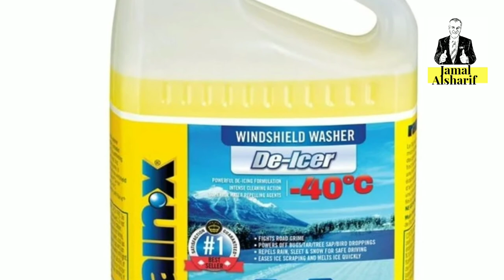طريق الهجرة إلى كندا 69التجهيز لفصل الشتاء والوقاية من Frostbite